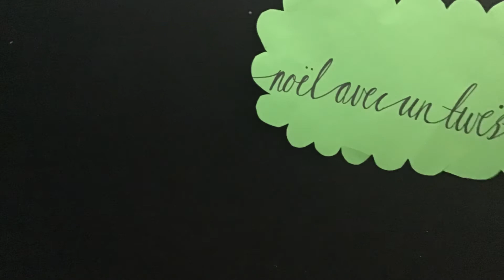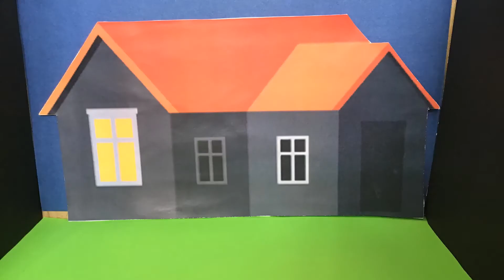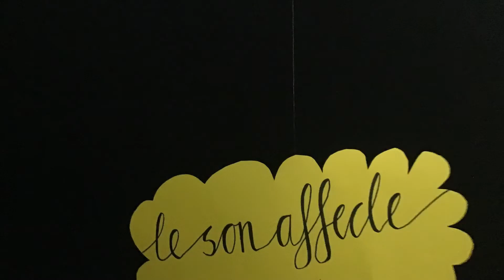An Aussie Christmas with a Twist (French)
By Gabby, Ebony & Alexa